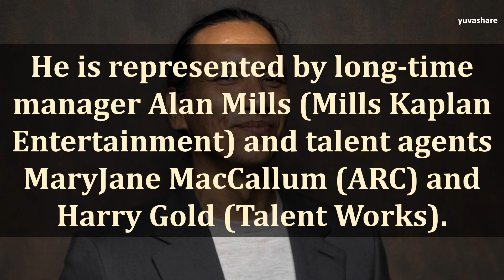BIOGRAPHY OF MICHAEL GREYEYES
Michael Greyeyes is an actor, director, scholar and founding artistic director of Signal Theatre. He is Nêhiyaw (Plains Cree) from Muskeg Lake Cree Nation in Saskatchewan, Canada. His film work includes the role of Traylor in "Blood Quantum," (Elevation Pictures/ Shudder Original), written and directed by Jeff Barnaby, Sitting Bull in "Woman Walks Ahead," (A24/ DirecTV) co-starring Jessica Chastain and directed by Susanna White. He also appeared in HBO's "True Detective" (Season 3) in the role of Brett Woodard and AMC Television's third season of "Fear the Walking Dead," playing Qaletaqa Walker. He has appeared in numerous feature films, including "The New World," directed by Terence Malick, "Skipped Parts," "Sunshine State," directed by John Sayles, "Passchendaele" directed by Paul Gross and "Dance Me Outside," a cult-classic directed by Bruce McDonald.

Most recently, he can be seen as Ralph drinkwater in HBO's acclaimed mini-series "I Know This Much is True," written and directed by Derek Cianfrance and starring Mark Ruffalo, Apple TV+ "Home Before Dark," Disney+ "Togo," and "V-Wars" for Netflix. He has appeared in a wide range of roles, including "Law and Order: Criminal Intent," to the title role in "Crazy Horse" (TNT), and Tecumseh in "Tecumseh's Vision" (PBS) to mini-series such as "Klondike" (Discovery), "Saints and Strangers" (National Geographic), and "Dreamkeeper" (ABC). As a director, he has created numerous theatre works including "Bearing," a searing dance opera that premiered at the 2017 Luminato Festival in Toronto, "A Soldier's Tale" (National Arts Centre), "from thine eyes" (Harbourfront Centre), and wrote "Nôhkom" (directed by Yvette Nolan). He was nominated for a Dora award for his direction (with Cole Alvis) for "Two Odysseys: Pimooteewin / Gállábártnit," a full-length evening of Indigenous opera featuring 2 librettos in Cree and Sami.

He is represented by long-time manager Alan Mills (Mills Kaplan Entertainment) and talent agents MaryJane MacCallum (ARC) and Harry Gold (Talent Works).